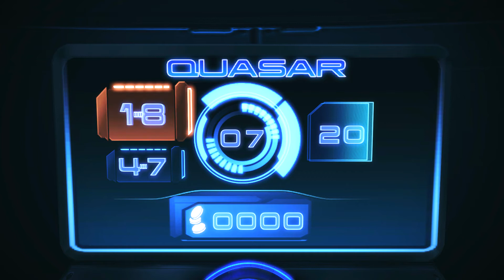Let's Play Mass Effect 3 - 112 Wieder im Trockenen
Nach der fehlgeschlagenen Abholung durch C-Sicherheit versammeln sich Shepards Gefährten in dessen neuer Wohnung und beratschlagen die Situation. Gemeinsam versuchen sie herauszufinden, wer etwas gegen den Spectre hat.

Ich spiele das Spiel übrigens "blind", d.h. ich habe keine Ahnung von den Geschehnissen im Spiel und spoilere mich auch nicht durch das Lesen von Tipps oder Guides. Ich bitte dich, mir alle Überaschungen zu lassen.

Solltest du den ersten Teil meines Let's Plays verpasst haben, so rate ich dir, diesen anzusehen, da der zweie Teil direkt auf diesem basiert. Hier gehts zur Playlist von Mass Effect 1:

Das Spiel wird von Electronic Arts vertrieben, die mir auch freundlicherweise die Erlaubnis zu diesem Let's-Play gegeben haben: